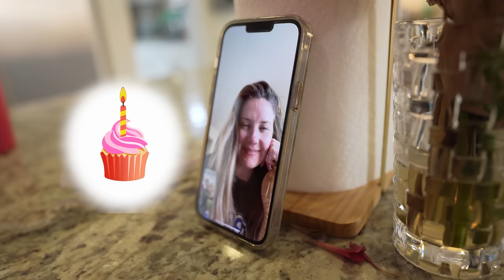Levi, Stella and Ivy Pop 100 Mystery Balloons to Win a YES Day!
We're taking on the ultimate challenge by popping 100 mystery balloons to win a Yes Day! Inside each balloon, you'll find a letter and a unique challenge. But beware, some of these challenges are downright crazy and silly! Join Levi, @StellaW , and Ivy as they compete to collect enough letters to spell out "Yes Day" and claim victory. Who will emerge as the ultimate winner and earn the coveted prize? You'll have to watch to find out! Don't miss out on the fun and excitement in this epic balloon-popping challenge.

Welcome to the Lively Lewis Show! Join siblings Levi and Ivy on their incredible storytelling adventures, where they learn and model positive life lessons alongside parents, Eric and Alexa. Levi's energetic personality and Ivy's spunky silliness keep followers engaged and laughing episode after episode! You can always count on Mom and Dad to join in the make-believe with original characters and costumes. The Lively Lewis Show has captured the hearts of kids and parents alike with strong values, big imaginations, humorous pretend play, and healthy family dynamics.